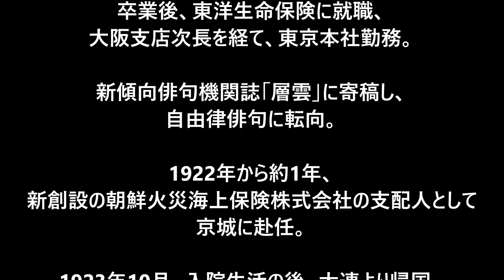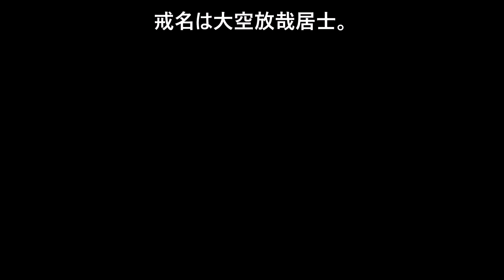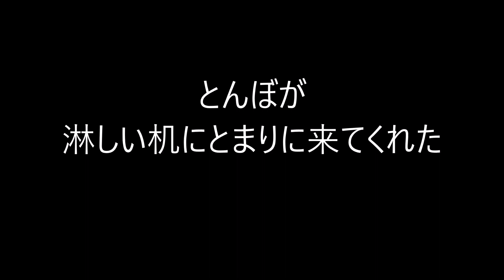4月7日。尾崎放哉の命日。（俳句カレンダー）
尾崎 放哉（おざき ほうさい）

1885年（明治18年）1月20日、1926年（大正15年）4月7日

鳥取県邑美郡吉方町（現在の鳥取市吉方町）生まれ。

東京帝国大学法科大学政治学科卒業。

第一高等学校（一高）法科在校中に、
一高俳句会に参加、荻原井泉水と交流。

新傾向俳句機関誌「層雲」に寄稿し、自由律俳句に転向。

生命保険会社勤務の後、知恩院塔頭常称院、須磨寺大師堂、常高寺の寺男や堂守。

荻原井泉水の紹介で、小豆島霊場第五十八番札所、西光寺奥の院の、南郷庵に入庵して、障害を終えた。

★Amazon・尾崎放哉★

Music